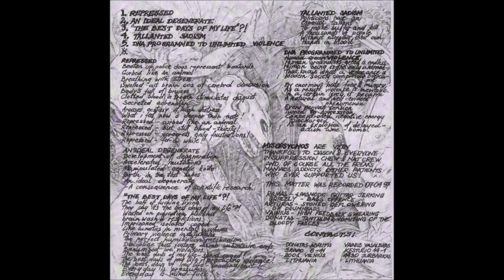Suppression w/ Crank Sturgeon / Misopsychia - split 7"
Released in 1998 by Nat Records and Total Questions Records

Bloated To Full Capacity Bloodsucker:
1. Maryanne
2. Henchmen (Grovel Before the Orifice...)
3. Erect Savior
4. Super Hero Pose
5. The Greatest WHITE Lie...
6. Brass and Concussion
7. Amerikkkan T.V. Dinner
8. Bloated To Full Capacity Bloodsucker
DNA Programmed To Unlimited Violence
1. Repressed
2. An Ideal Degenerate
3. "The Best Days of My Life"?!
4. Tallanted Sadism
5. DNA Programmed To Unlimited Violence